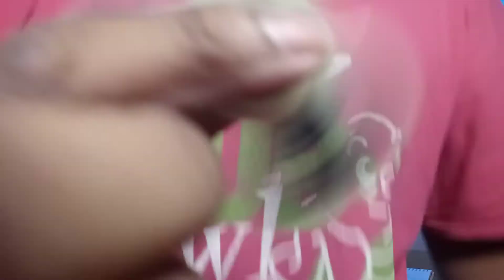ASMR Fidget Spinner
Introducing, a fidget spinner!